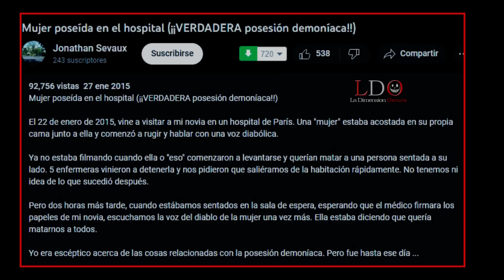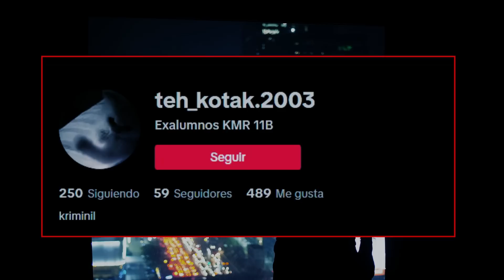4 Grabaciones aterradoras que no te dejaran dormir...💀💀💀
YMelgar I Compositor
Videos utilizados como efectos y referencias
Pixabay